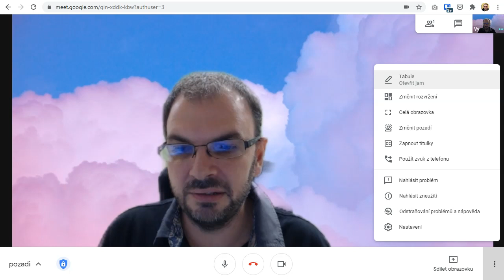Google Meet: rozmazání pozadí a nastavení vlastního pozadí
V Google Meet si můžete nově nastavit intenzitu rozmazání pozadí nebo si přidat vlastní pozadí.